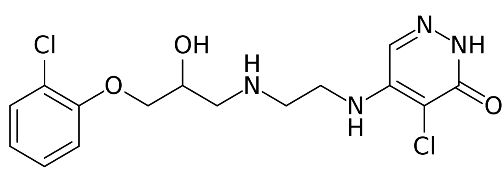Ridazolol | Wikipedia audio article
This is an audio version of the Wikipedia Article:
Ridazolol

SUMMARY
Ridazolol is a beta adrenergic receptor antagonist.